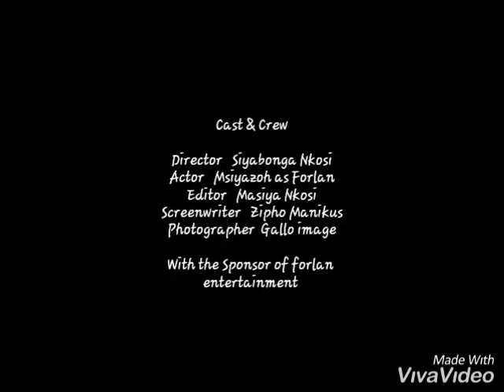Msiyazoh's pics in his real life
Music in this short film:King Guru_Dreams
Actor by:Siyabonga Nkosi aka Forlan
From:Paulpietersburg
eDumbe
Bilanyoni section D.

Currently stay in Sandtown